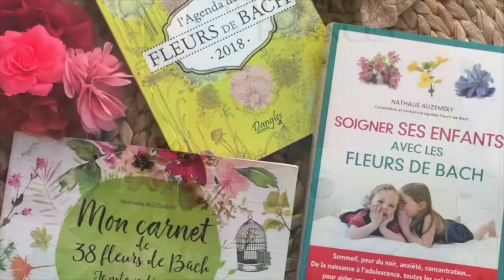#1 Libido et les fleurs Bach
​🌸 ​Voilà une thématique en deux parties, tellement de choses à dire sur ce sujet avec les fleurs de Bach ! #1 Libido où comment se défaire des généralités autour de ce thème?

Mise en garde : Les fleurs de Bach ne dispensent pas de rendez-vous chez un professionnel de santé et ne remplacent aucunement les traitements prescrits.
Le sujet concerne seulement les émotions!J’attire votre attention sur le fait que fleurs de Bach ne remplacent pas les traitements médicaux, mais peuvent être un soutien émotionnel.
Le travail effectué avec un médecin et / ou professionnel de santé est fondamental.

Soigner ses enfants avec les fleurs de Bach.Édition Leducs

La guérison par les fleurs. Éditions Le courrier du livre